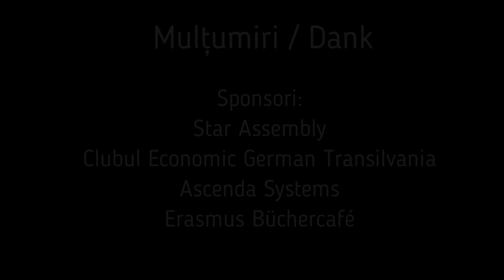Citește, întreabă, învață. Interviu cu autoarea Sabine Zett.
"Citește, întreabă, învață - Elevii întreabă, autorii răspund" este un proiect online al Centrului Cultural German Sibiu în care autori germani răspund întrebărilor elevilor participanți.
"Lesen, fragen, lernen - Kinder fragen SchriftstellerInnen" ist ein Onlineprojekt des Deutschen Kulturzentrums Hermannstadt bei dem deutsche Schriftstellerinnen und Schriftsteller Fragen von Schülerinnen und Schüler beantworten.